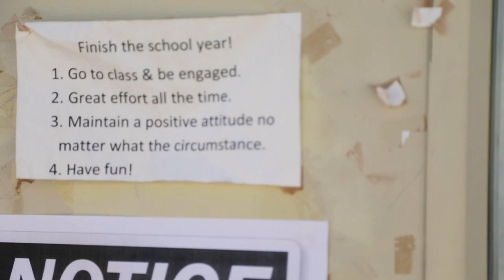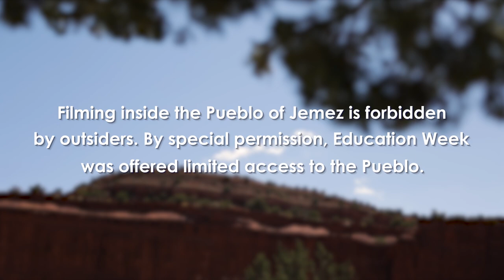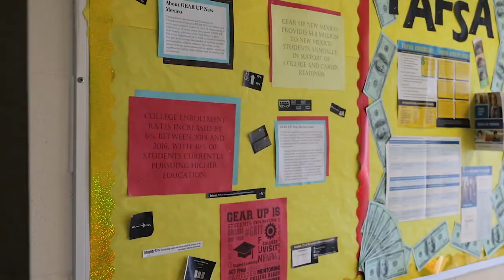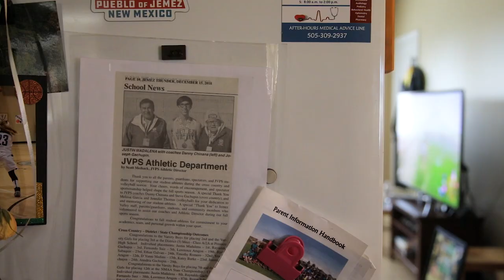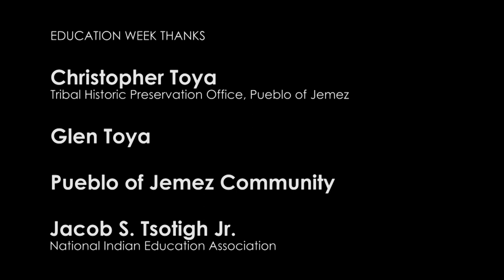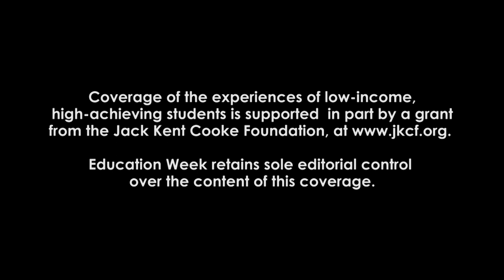From the Pueblo to College: The Journey of Two Rural Students, Chapter 1: 'Not giving up on school'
For students who choose to go to college, where they come from can be a big predictor of their ability to succeed in higher education. Rural students don’t go to college in the same numbers that their urban or suburban peers do. And for rural students of color whose families or communities are of limited means, the numbers are even lower. But there are many success stories—and Education Week wanted to tell one.

For several months in 2019, Education Week followed two college-bound students—Temeya Gachupin and Justin Madalena—who come from the Pueblo of Jemez in New Mexico, so that we could tell their personal and academic stories.

Filming inside the Pueblo of Jemez is forbidden by outsiders. By special permission Education Week was granted limited access to the community, its schools, and the homes of the two families.